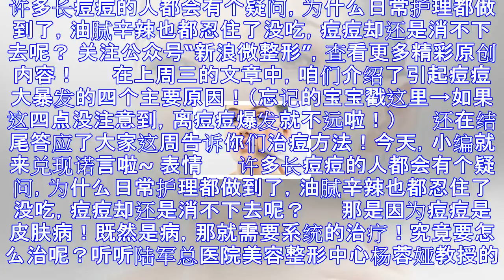战痘士们看过来，权威治痘方法一定不能错过哦！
许多长痘痘的人都会有个疑问，为什么日常护理都做到了，油腻辛辣也都忍住了没吃，痘痘却还是消不下去呢？ 关注公众号“新浪微整形”，查看更多精彩原创内容！ 　　在上周三的文章中，咱们介绍了引起痘痘大暴发的四...